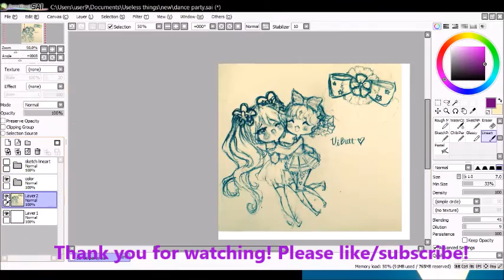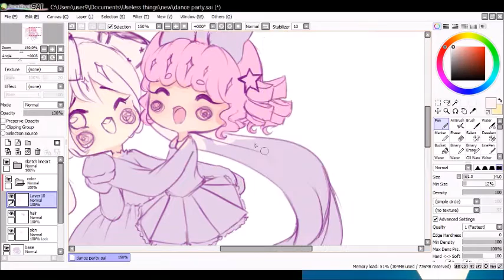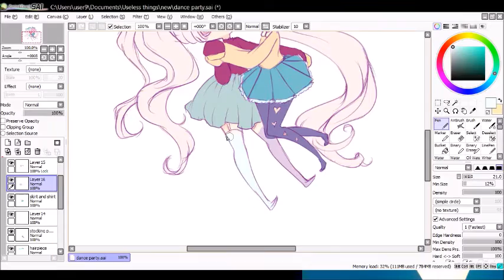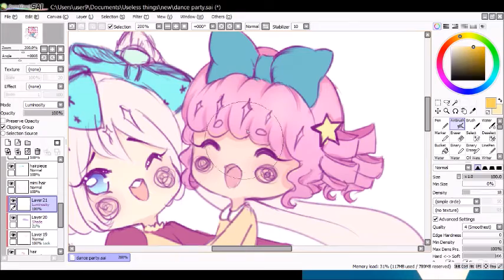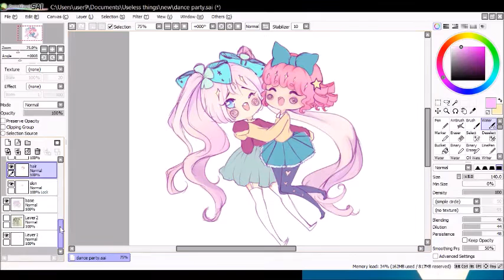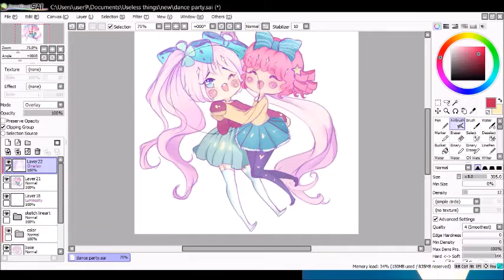Dance Party! [Paint tool Sai] Speedpaint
A speedpaint of my two girls, Peach and Mimi ;w; I'll probably be doing a detailed version of this image for fun in the future!

As always, feel free to drop any questions in the comments or on my deviantart profile!

Songs: Yuya Matsushita - Agitation, Kiss Me